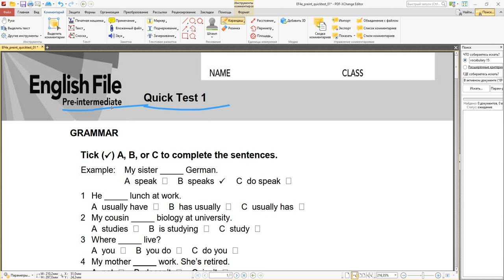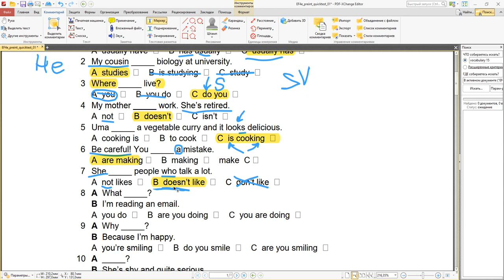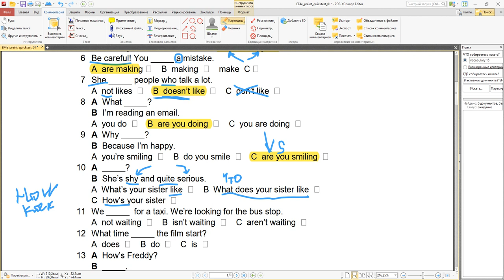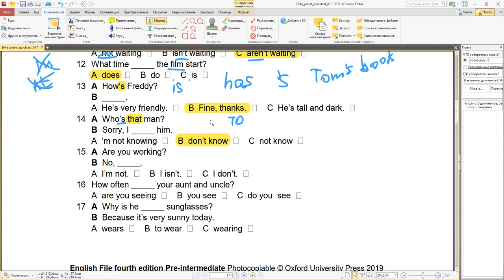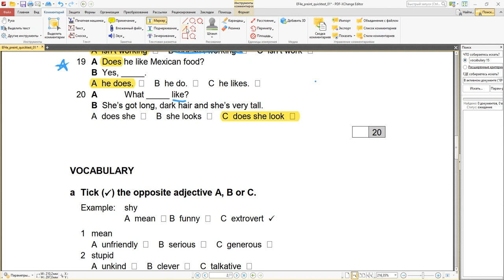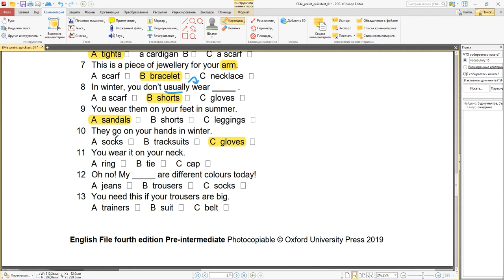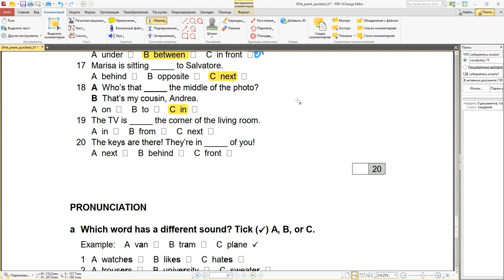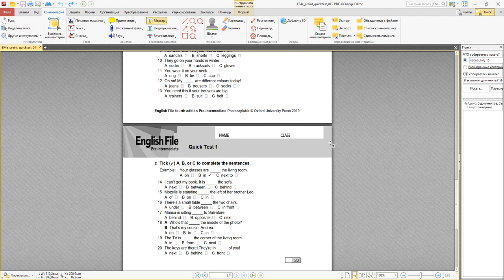English File 4e Quick Test #1 - Present Simple vs Present Continuous Past Simple Pre-Intermediate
Учимся различать Present Simple, Present Continuous, Past Simple при этом не забываем специфику времен, употребление вспомогательных глаголов: do, does, did, am, is, are, was, were. Не забываем при выполнении заданий переводить сначала и смотреть на второе предложение, которое несет нам подсказку.